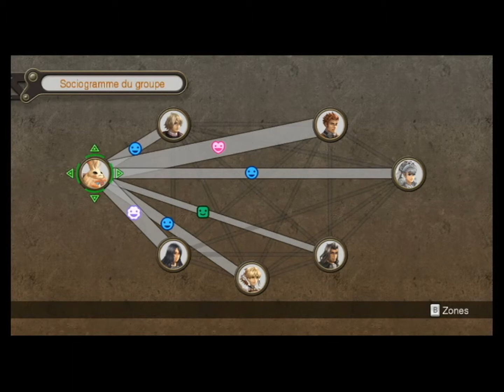Aperçu : Xenoblade Chronicles